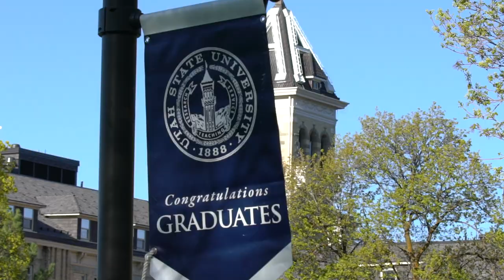2019 Commencement Highlight - Logan Campus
Highlights from the 2019 Commencement at Utah State University in Logan, Utah.